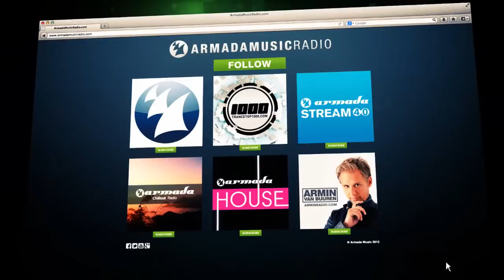Omnia - Immersion (Original Mix)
The dark of night still inspires the ever-rising talent of Omnia. Giving nocturnal adventures their warming glow, his sound continues to warm dance land. 'Immersion' is the long-awaited follow-up to 'The Light', 'The Fusion' and 'Infina'. And yes, he does it again!

Ukraine has all reason to be proud. Their hero, the young but incredibly gifted Evgeny Smirnov, looks back upon a series of hits. Rocking the A State of Trance crowd and listeners is only just a small niche of the reach he has. Stretching further, bit by bit, he reaches out with 'Immersion'. Putting a refreshing touch to a familiar and beloved sound that we've come to know so well, 'Immersion' brings the best of melody, energy and yes...a tad of mystery.

Tracks:

Immersion (Original Mix) (06:12)